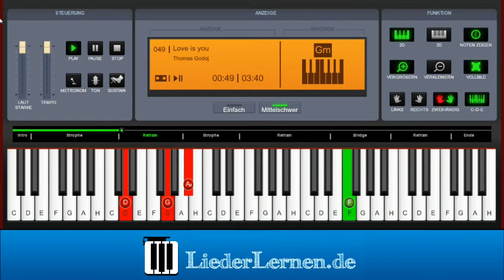Thomas Godoj - Love is you - Klavier lernen - Musiknoten - Akkorde